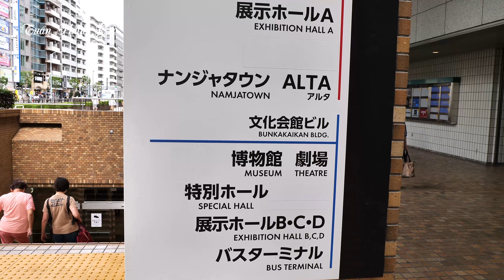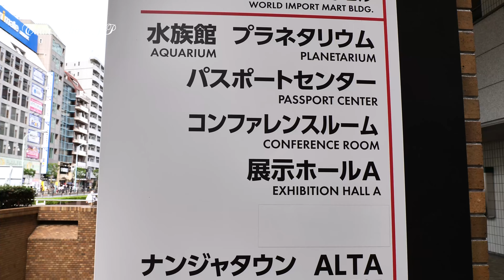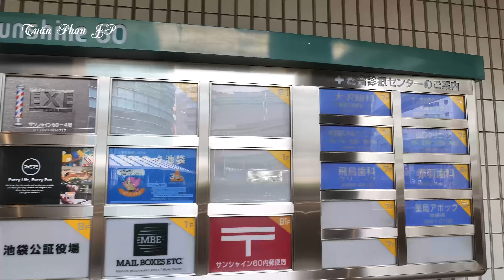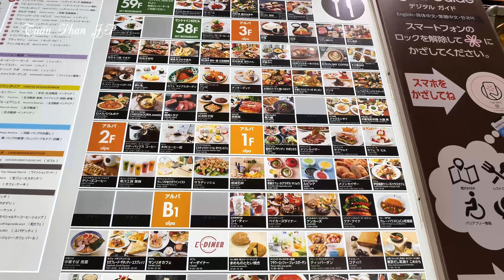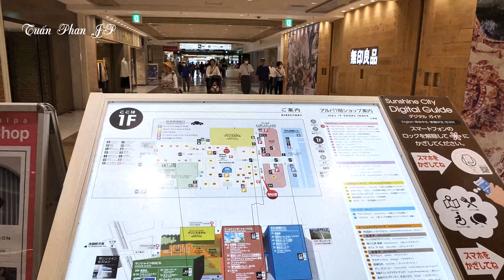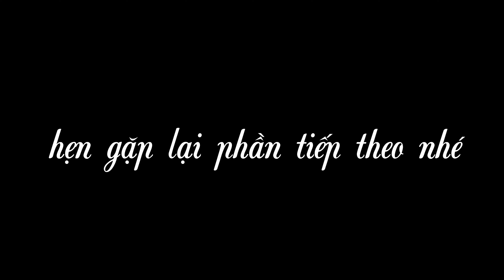Khám phá Sunshine City Ikebukuro: Tòa nhà cao nhất tốp Châu Á sẽ khiến bạn kinh ngạc!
Khám phá Sunshine City Ikebukuro: Tòa nhà cao nhất tốp Châu Á sẽ khiến bạn kinh ngạc!tuan phan jp
Looking for a place to spend a sunny day in Tokyo? Look no further than Sunshine City Ikebukuro Khám Phá Tòa Nhà Cao Nhất Tốp Châu Á! This interactive theme park offers a variety of activities like rides, games, and shops, all set in a beautiful tropical garden.

If you're looking for an amazing place to spend a hot day in Tokyo, Sunshine City Ikebukuro Khám Phá Tòa Nhà Cao Nhất Tốp Châu Á is the perfect destination! With all the excitement and fun of a theme park, but with a
►© Đây Là Video Gốc Bản Quyền Thuộc Về Tuấn Phan JP
►©Copyright by TuấnPhanJP 👉Do not Reup